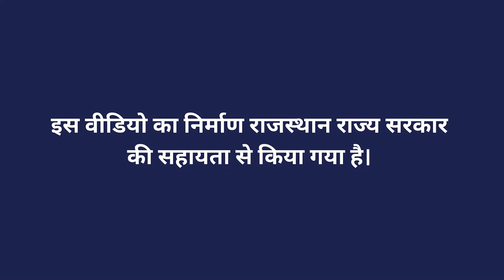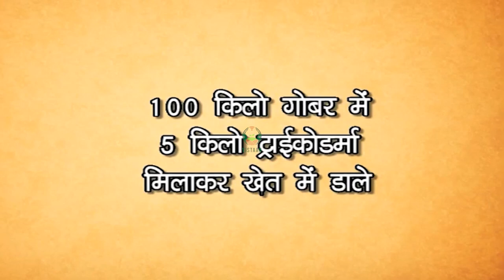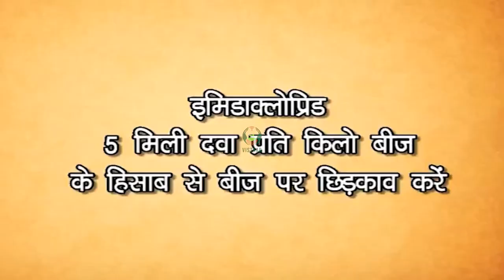चने की उन्नत खेती